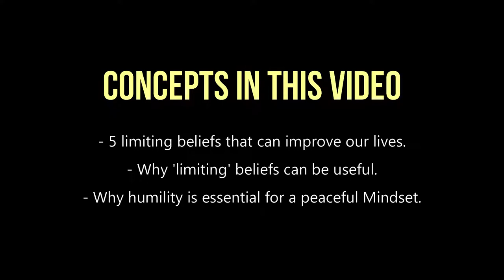5 Limiting Beliefs that can Improve Our Lives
00:00 Introduction
01:30 You cannot predict the future
04:30 You cannot read minds
06:20 You are not superior
08:42 You are not a superhero
10:48 You don't need to improve

Limiting beliefs, for the most part, are things we want to examine and challenge. But, there is an appropriate use of limiting beliefs.